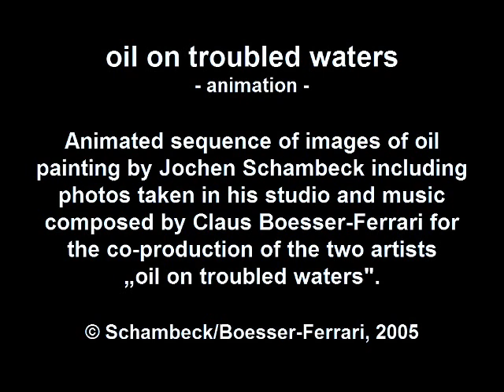Jochen Schambeck - Oil On Troubled Waters - animation 4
Animated sequence of images of oil painting by Jochen Schambeck including photos taken in his studio and music composed by Claus Boesser-Ferrari for the co-production of the two artists „oil on troubled waters".
Jochen Schambeck: oil painting, photo animation
Claus Boesser-Ferrari: acoustic guitar

© Schambeck/Boesser-Ferrari, 2005